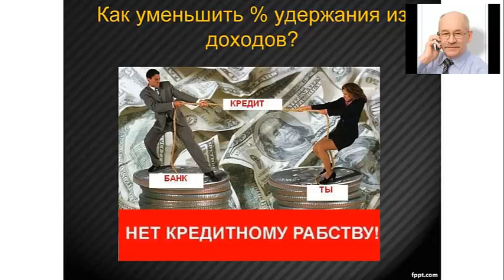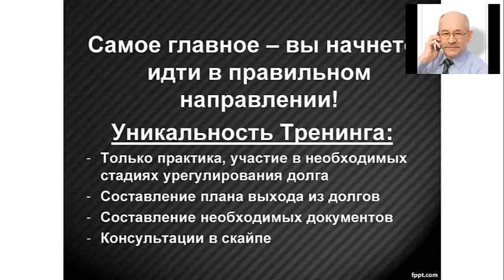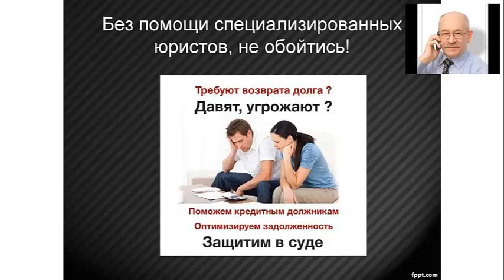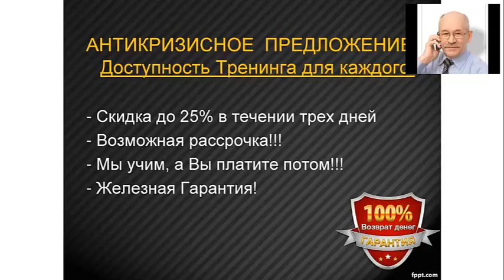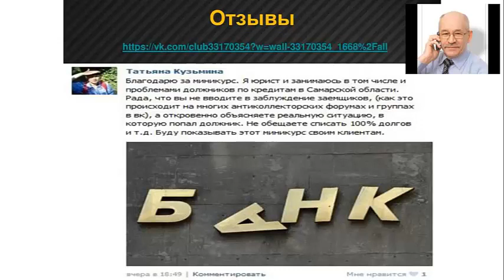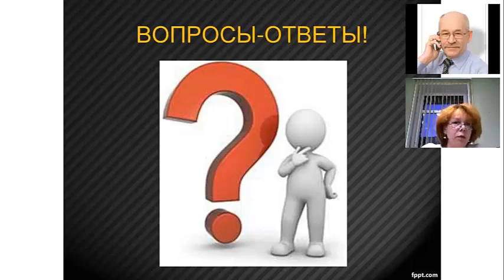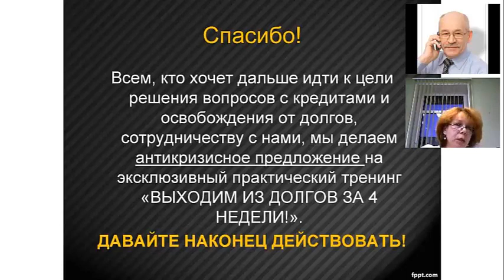Отзывы о тренинге по выходу из долгов